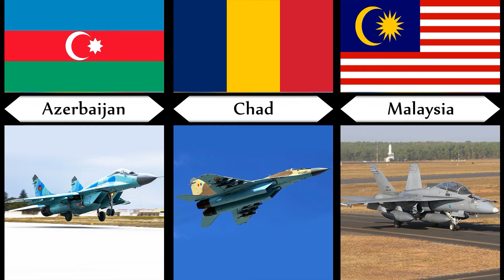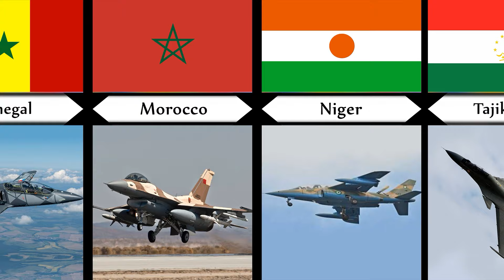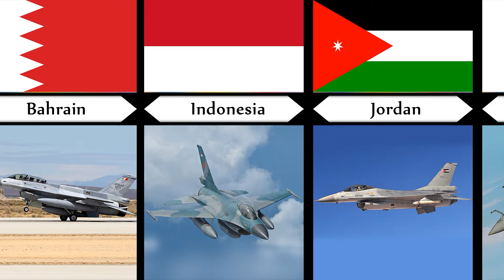Top fighter jets look of Muslim countries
Designs of the latest fighter jets of Muslim countries that showcase their technological prowess and military prowess